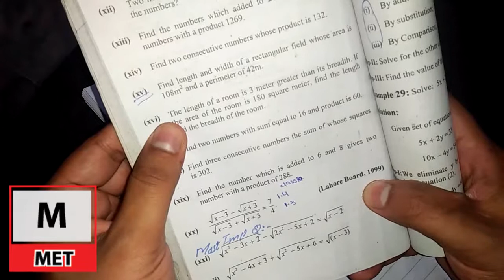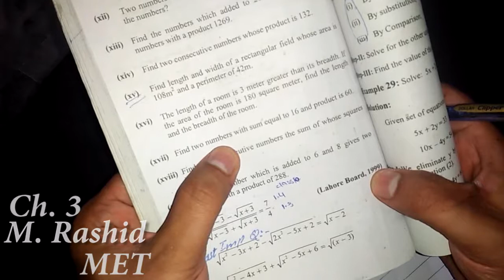Business Mathematics I.Com | Quadratic Equation Exercise 3.3 | Part 6